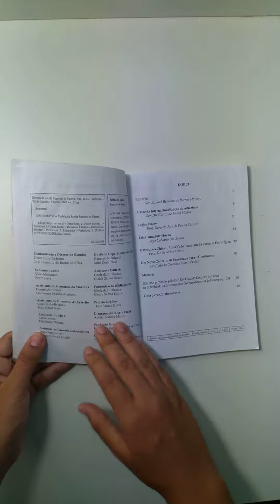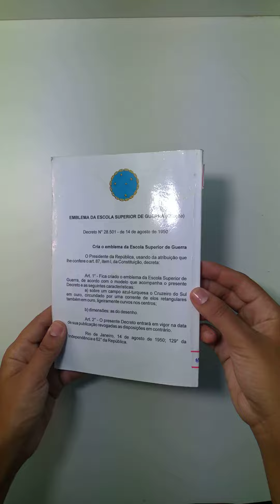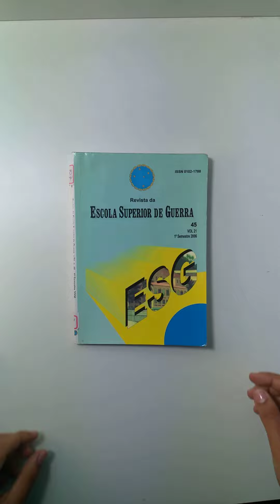Revista da escola superior de guerra /107